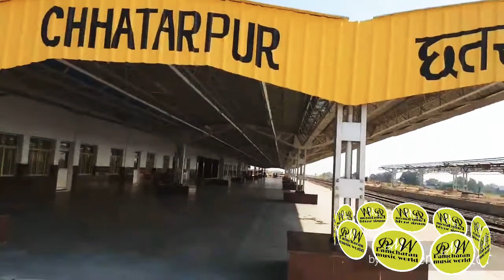छतरपुर_रेलवे_स्टेशन_म.प्र.||Chhatarpur_Railway_steshan काहे को ठाडी छतरपुर में बुंदेली राई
छतरपुर_रेलवे_स्टेशन_म.प्र.||Chhatarpur_Railway_steshan
 काहे को ठाडी छतरपुर में
बुंदेली राई
ऐसे वीडियो देखने के लिए ऊपर दिए गए लिंक पर क्लिक करें?🖕🖕⤴️⤴️
 थैंक यू
🙏🙏  धन्यवाद

Comments ®®
➡️My YouTube channel name#Ramcharan_music_world"